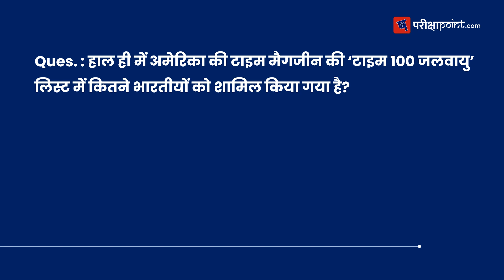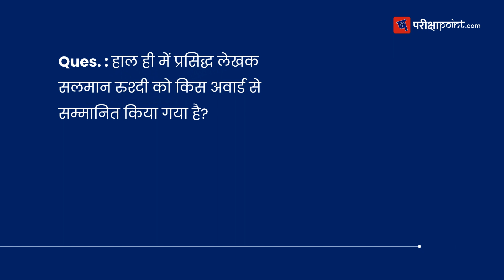18 November 2023 Current Affairs | 18 नवंबर करेंट अफेयर्स 2023 | 18 November ke Current Affairs 2023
इसके साथ ही आप हमारे वेबसाइट से महीने या साल के करेंट अफेयर्स भी पढ़ सकते हैं। पढ़ने के लिए नीचे दिए हुए लिंक पर क्लिक करें।